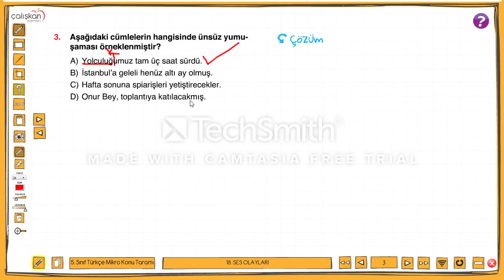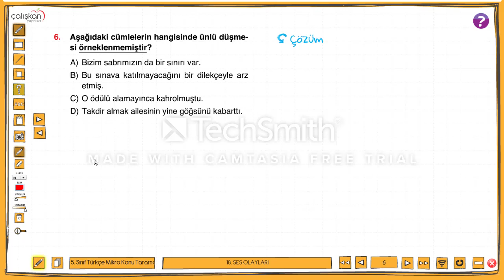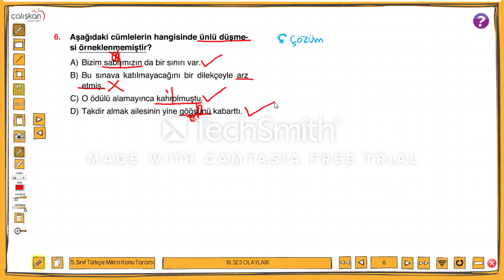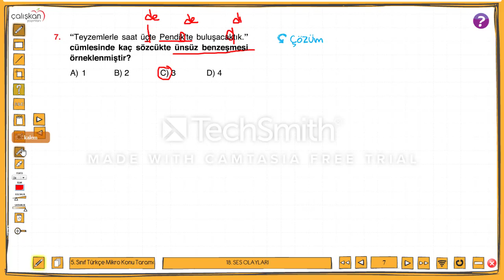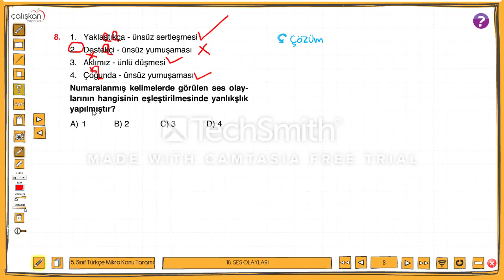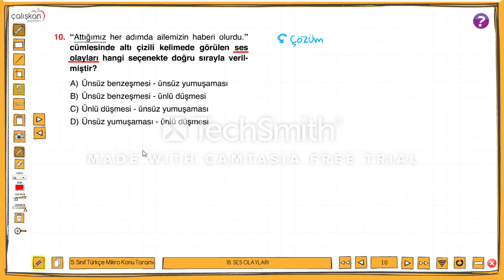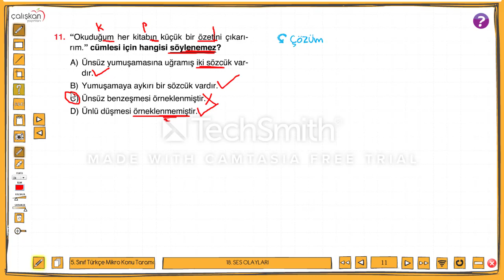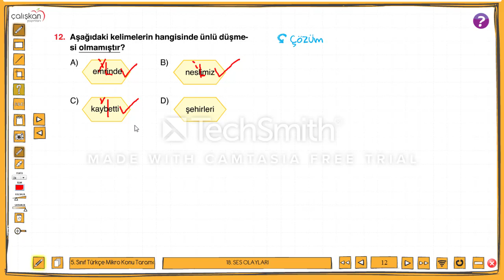5. SINIF SES OLAYLARI ÖRNEK SORU ÇÖZÜMÜ